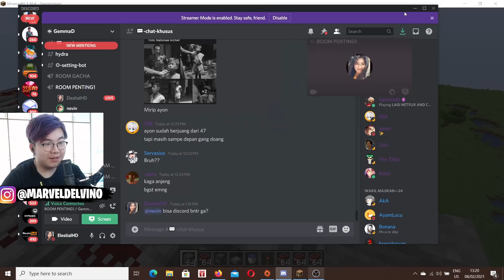Gw Cobain Minecraft Hacks Yang Viral Untuk Bikin Senjata TNT Paling OP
GW STREAM TIAP HARI DI NONOLIVE!!

35000 LIKES = ato ga auto meleduk

Untuk video hari ini, Gw Cobain Minecraft Hack Yang Viral Untuk Bikin Senjata TNT ...

↓In-Game Name↓
ElestialHD
↓SERVER↓
PRIVATE OIT